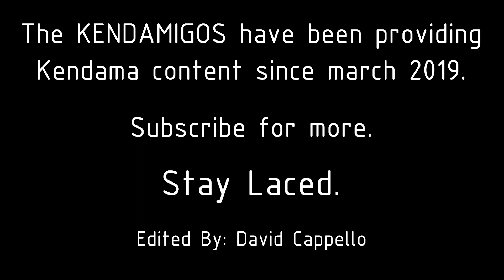GAME OF KEN! WITH AUDIENCE | David Cappello vs. Jamie Sullivan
Full GAME OF KEN! Watch as the crowd reacts to bangers laced by Kendamigos's own David Cappello and Jamie Sullivan. A nailbiter to the end with host Nick Dalessandro and commentary/ reactions by the Kendamigos audience!

For those of you who don't know what KEN is, it is the same as PIG for basketball, but for kendama. If one person hits a trick, the other must as well. If they don't hit it, they get a letter. First one to get all of the letters of "KENDAMA" loses!

We have huge plans for the future and we want you to be a part of them!

Adios Amigos
        ~The Amigo Family